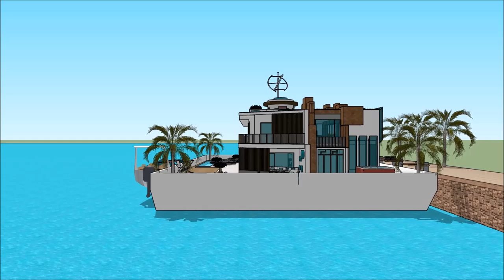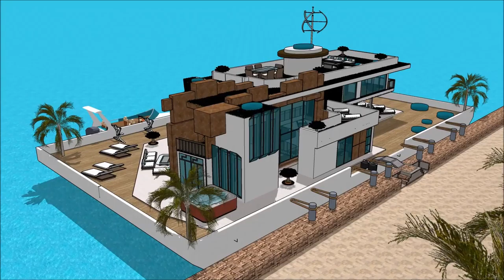लक्झरी हवेली व्हिला villa आधुनिक घर DIZAIN भारत घर चेहरा पॅक स्केचअप वीडियो आर्किटेक्चर डिजाइन लक्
The floating house villa houseboatzania launching an innovative high-end luxury yacht floating house villa mansion home design potentially as a display of exhibition of the लक्झरी हवेली  व्हिला villa आधुनिक घर DIZAIN भारत  घर चेहरा पॅक स्केचअप वीडियो आर्किटेक्चर डिजाइन लक्.

The collection of the Floating house villa houseboatzania concept of लक्झरी हवेली  व्हिला villa आधुनिक घर DIZAIN भारत  घर चेहरा पॅक स्केचअप वीडियो आर्किटेक्चर डिजाइन लक् consists of high luxury and architectural art pieces in minimalism combined with living on the waterfront of the harbour.

The floating house villa mansion yacht design has the basis to sustain living with high standards and contemporary structural design लक्झरी हवेली  व्हिला villa आधुनिक घर DIZAIN भारत  घर चेहरा पॅक स्केचअप वीडियो आर्किटेक्चर डिजाइन लक् with numerous of prospects for excessive living and celebrating the desire of life worldwide: